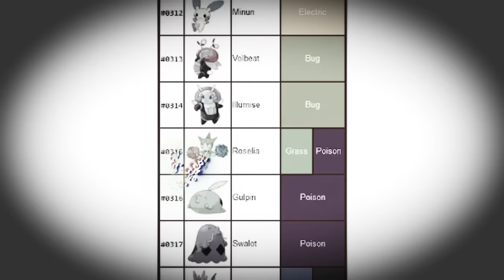Can I beat Pokemon Scarlet if ALL My Pokemon are DEAD?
Can You Beat Pokemon Scarlet Using Only DEAD Pokemon? WELL MY FRIENDS, in THIS video... I play Pokemon Scarlet in a Hardcore Nuzlocke using EXCLUSIVELY pokemon who are dead. I wonder if they can take over the region..